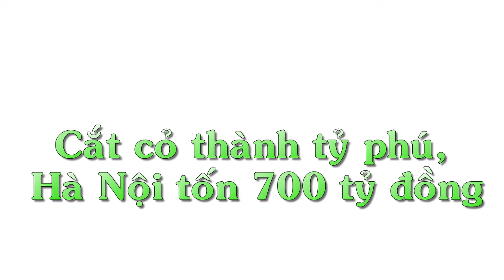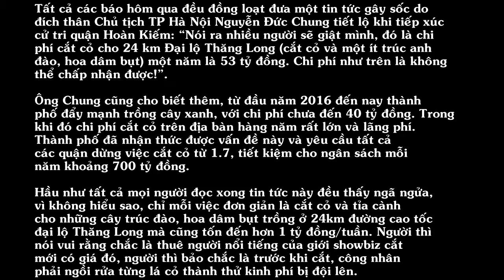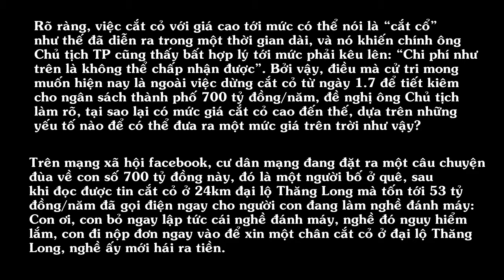Cắt cỏ thành tỷ phú, Hà Nội tốn 700 tỷ đồng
- Hôm qua, Chủ tịch UBND TP Hà Nội công bố 1 con số giật mình: mỗi năm thành phố mất 700 tỷ đồng cho việc cắt cỏ.

Tất cả các báo hôm qua đều đồng loạt đưa một tin tức gây sốc do đích thân Chủ tịch TP Hà Nội Nguyễn Đức Chung tiết lộ khi tiếp xúc cử tri quận Hoàn Kiếm: “Nói ra nhiều người sẽ giật mình, đó là chi phí cắt cỏ cho 24 km Đại lộ Thăng Long (cắt cỏ và một ít trúc anh đào, hoa dâm bụt) một năm là 53 tỷ đồng. Chi phí như trên là không thể chấp nhận được!”.

Ông Chung cũng cho biết thêm, từ đầu năm 2016 đến nay thành phố đẩy mạnh trồng cây xanh, với chi phí chưa đến 40 tỷ đồng. Trong khi đó chi phí cắt cỏ trên địa bàn hàng năm rất lớn và lãng phí. Thành phố đã nhận thức được vấn đề này và yêu cầu tất cả các quận dừng việc cắt cỏ từ 1.7, tiết kiệm cho ngân sách mỗi năm khoảng 700 tỷ đồng.

Hầu như tất cả mọi người đọc xong tin tức này đều thấy ngã ngửa, vì không hiểu sao, chỉ mỗi việc đơn giản là cắt cỏ và tỉa cành cho những cây trúc đào, hoa dâm bụt trồng ở 24km đường cao tốc đại lộ Thăng Long mà cũng tốn đến hơn 1 tỷ đồng/tuần. Người thì nói vui rằng chắc là thuê người nổi tiếng của giới showbiz cắt mới có giá đó, người thì bảo chắc là trước khi cắt, công nhân phải ngồi rửa từng lá cỏ thành thử kinh phí bị đội lên.

Rõ ràng, việc cắt cỏ với giá cao tới mức có thể nói là “cắt cổ” như thế đã diễn ra trong một thời gian dài, và nó khiến chính ông Chủ tịch TP cũng thấy bất hợp lý tới mức phải kêu lên: “Chi phí như trên là không thể chấp nhận được”. Bởi vậy, điều mà cử tri mong muốn hiện nay là ngoài việc dừng cắt cỏ từ ngày 1.7 để tiết kiêm cho ngân sách thành phố 700 tỷ đồng/năm, đề nghị ông Chủ tịch làm rõ, tại sao lại có mức giá cắt cỏ cao đến thế, dựa trên những yếu tố nào để có thể đưa ra một mức giá trên trời như vậy?